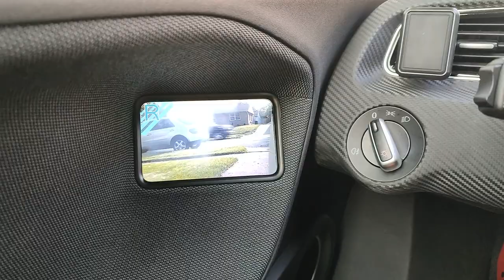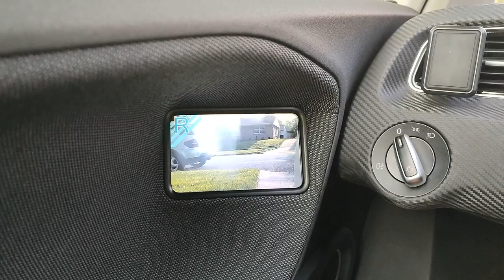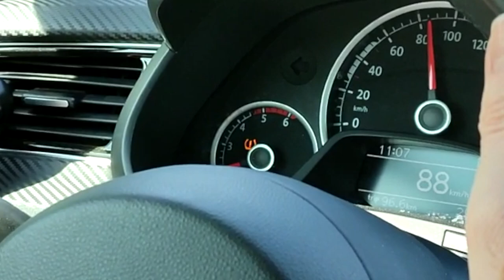Crossing America in a VW XL1 - Day 4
I decided to do a bit of a longer video today, giving you a flavour of what living with the XL1 is like, and also why we are doing this trip. Enjoy!